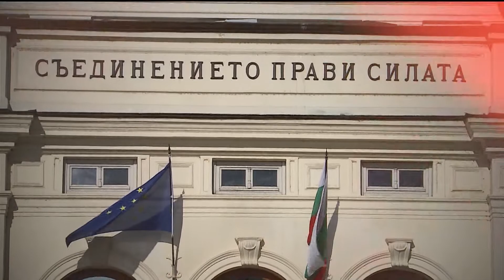Беновска пита, 2.02.2020 г.: Гост е социологът доц. Стойчо Стойчев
За мен е много интересно, когато фигури, които са били табу в общественото пространство, се превръщат в основна тема. Това заяви по повод разследването срещу Васил Божков социологът Стойчо Стойчев в "Беновска пита".